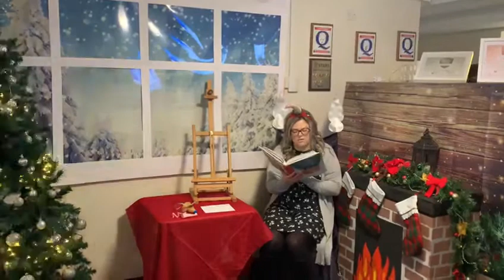How Winston Delivered Christmas - Part 17 (17th December)